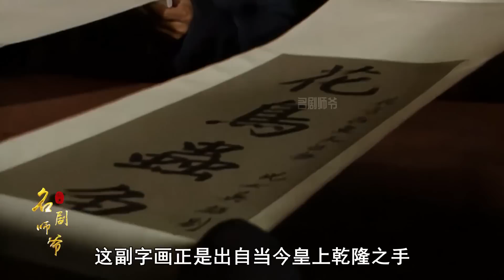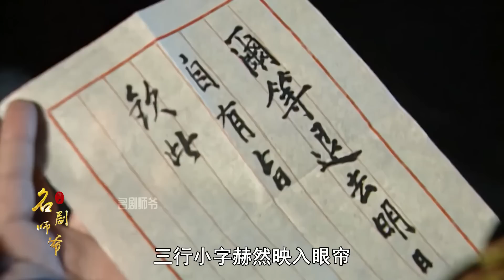宰相劉邏鍋27：劉墉和老丈人突擊掃黃，沒想到碰到乾隆，嚇得趕緊撤退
視頻基于電視劇剧情的解說，同時穿插原著小說和劇本內容，出于個人喜好分享，版權方但有刪除要求，麻煩聯系我先，本人將立即處理，感謝支持！